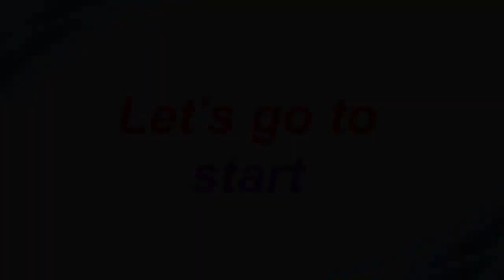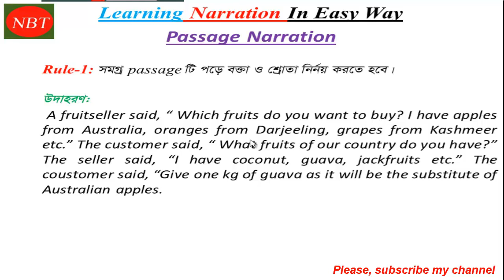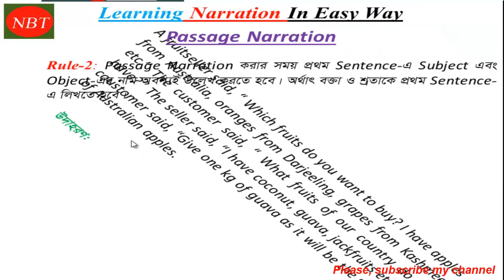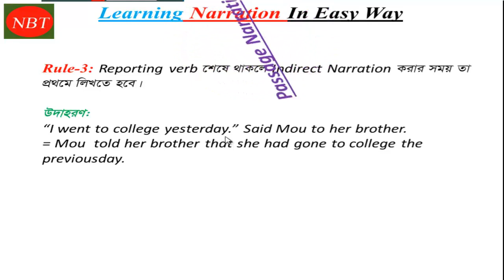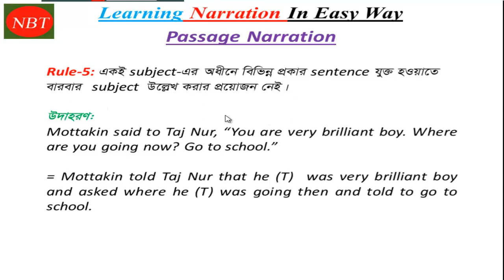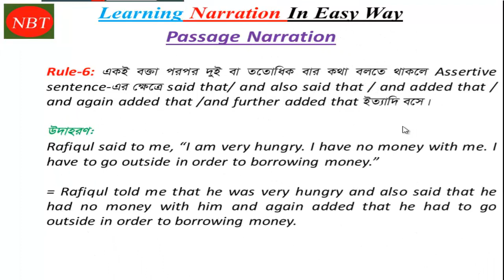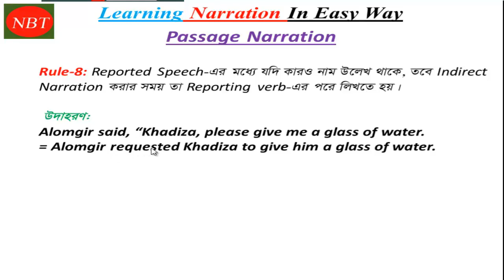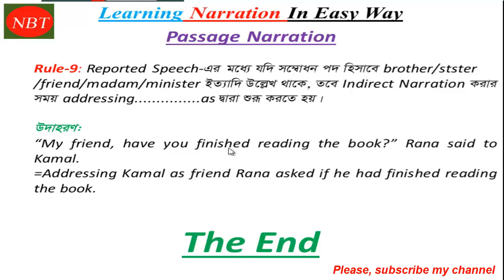Passage Narration Rules For JSC, SSC & HSC. (Part 07 Other Narration )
Hi…Viewers, specially the students of JSC, SSC, HSC. I have made a video for about narration rules of Passage Narration. I hope if you watch this video in careful , I hope you will learn very easily changing of Passage Narration rules.